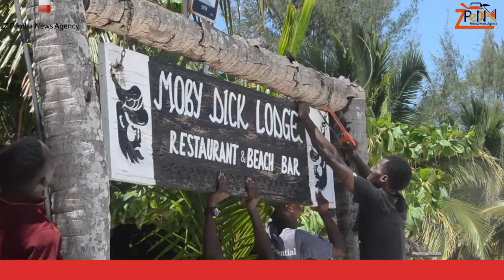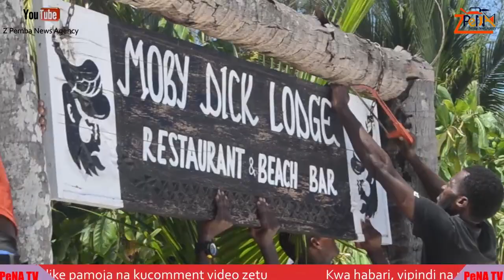VUTA NIKUVUTE ILIYOTOKEA KIWENGWA BAADA YA MTURUKI KUTAPELI HOTELI YA SIPANO BEACH.